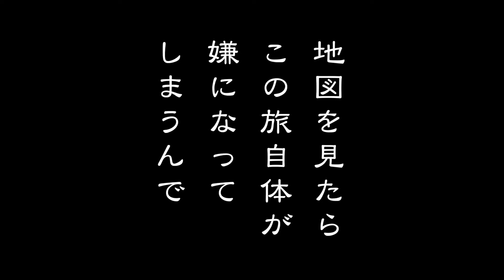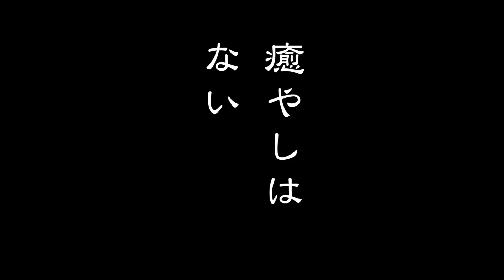激走！しまなみ海道サイクリングロード編#1 「やまちゃんの無邪気さが怖い」の巻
今回は結成5年目にして初めて3人で自転車に乗りに行くという試み。
やまちゃんと、みーやんは、ここ数年ロードバイクにどハマリ。
もともとすーさんも乗っていたし、何なら一応まだ買ってから3回ぐらいしか乗っていないロードバイクも所有しているので、いっちょ乗りに行ってみるかと。

もともとやまちゃんとみーやんが予定していた旅に、俺も混ぜてよ、と頼んでみました。
なんと言っても、サイクリストなら憧れの「しまなみ海道サイクリングロード」！

すーさんはコロナ禍にあって、体重は5kg増！
一日の徒歩数はまじで3000歩ぐらいではないかという不健康さ！

果たして健脚の二人についていけるのか…？！

なお、いきなりテレビ番組真似っ子してロケしたものの、音声収録などまったく配慮しないままで車中も自転車乗ってる間の風切り音もひどいもので全く聞き取りにくくすいません。いい勉強になりました！

僕らザ・レイト・ブルーマーズは、2015年に結成された大阪在住の40代サラリーマンによるオリジナルバンドです。「60歳で武道館！」を合言葉に、夢を見続ける”永遠の厨二病おじさん”です。

これは、コンビニでふと手にとった雑誌「昭和50年男」にインスパイアされて、まさしく昭和50年生まれの僕ら3人が、思い出を語らい、かつ演奏しちゃうというトーク＆音楽番組風コンテンツです。

ドンピシャの同い年のみなさんも、年上年下のみなさんも、世代間の違いを楽しみながらご覧いただけますと幸いです。

一応毎週一回更新の予定です！

こんなネタで話してほしい、演奏してほしいリクエストあればぜひコメントくださいませ！

The Late Bloomers(ザ・レイト・ブルーマーズ）は、2015年に結成された大阪在住の40代サラリーマンによるオリジナルバンドです。「60歳で武道館！」を合言葉に、夢を見続ける”永遠の厨二病おじさん”たちをよろしくお願い致します。

ライブ情報など詳しくは、